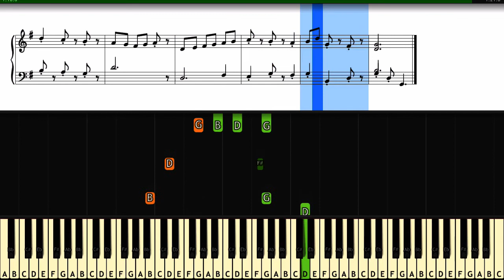J S Bach Minuet in G Major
Johan Sebastian Bach, Minuet in G